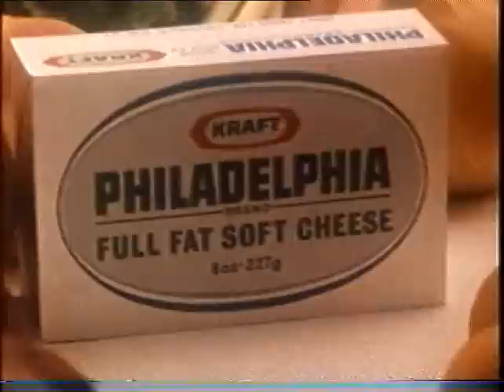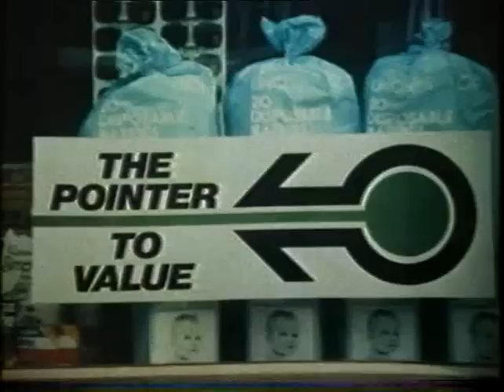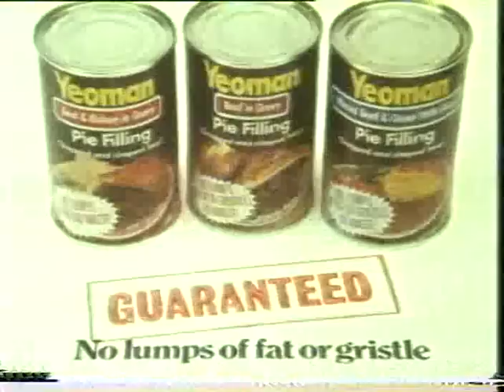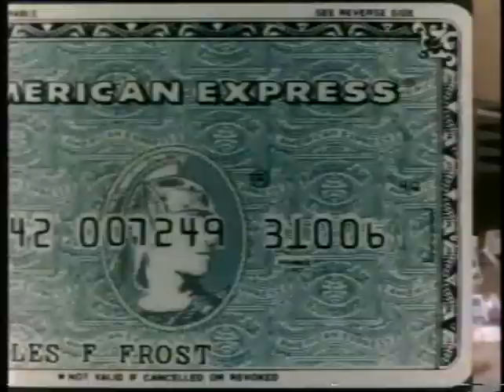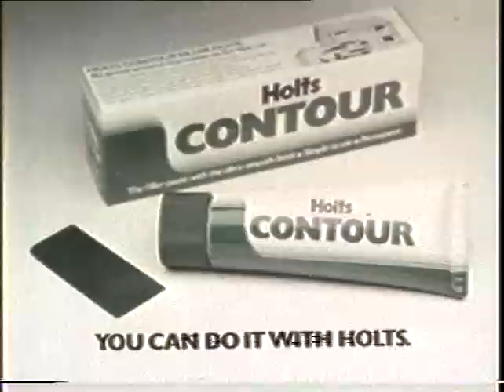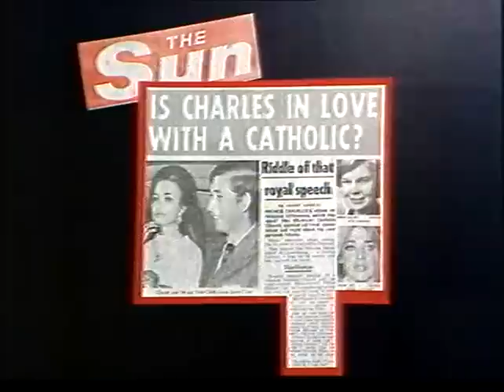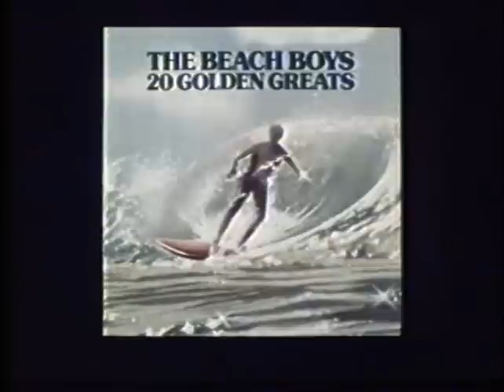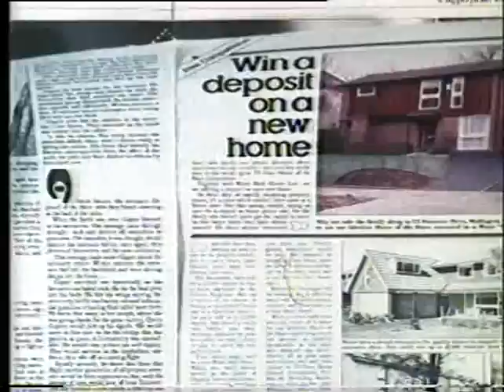Timewarp TV - UK Adverts - 1976-1978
Hello friends! I know it's been a long time, but I've been "going through some stuff". Got divorced. Moved. Health issues...

I do have plans for the channel but no idea the timeline.

For now, here's half an hour of adverts from 1976 to 1978.

There is a Bob Monkhouse sighting!

This got a couple of content hits, but not strikes. I could have muted them but since I don't monetize I left them alone so it's not ruined. (It's in the bizarre Beach Boys album ad).

Thanks for not unfollowing.

Is this where I'm supposed to say "don't forget to dingle the bingle and share"?